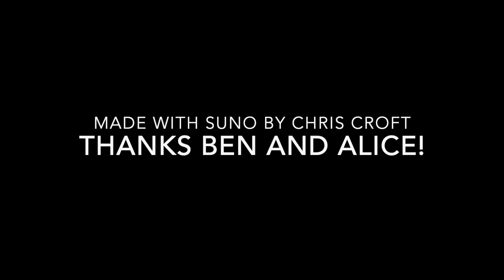Tokyo Underground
Featuring our friends Ben and Alice who are living in Tokyo.  Ben's motorised chair is brilliant, as is the underground - and the rest of Tokyo.